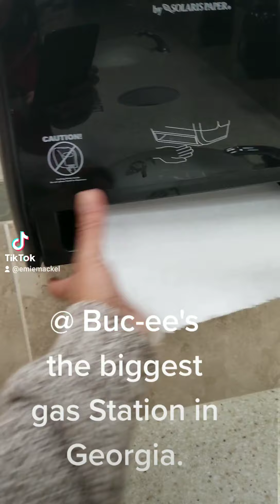the Biggest Gas Station in Georgia. [Buc-ee's]👍